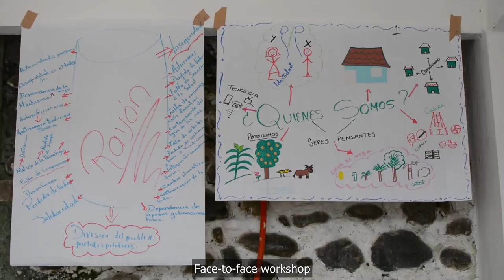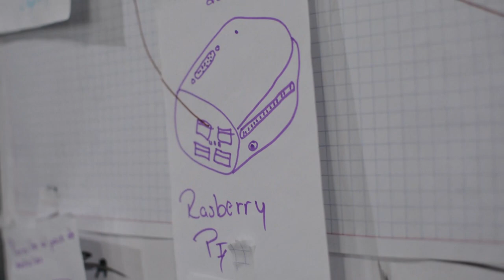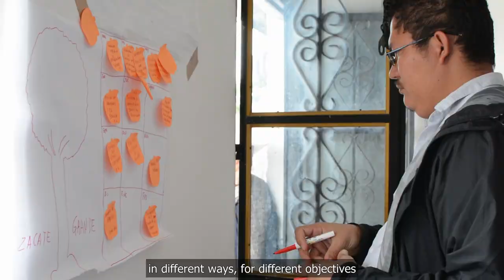Programa de formación para Pueblos Indígenas de América Latina en telecomunicaciones y radiodifusión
El programa que desarrolla la Unión Internacional de Telecomunicaciones (UIT), en colaboración con otras organizaciones, a partir del año 2019 tiene como fundamentos la metodología y las necesidades de formación propias de los Pueblos Indígenas en América Latina. La conformación de cada uno de los módulos y la estructura curricular se diseñaron con base en experiencias de formación previas desarrolladas por organizaciones de la sociedad civil que han buscado generar las bases para la implementación de procesos de formación que puedan desarrollar capacidades técnicas en personas pertenecientes a Pueblos Indígenas.
Derivado de lo anterior, se construyó un modelo que permitió a los participantes el acceso a cinco cursos en línea. Una vez finalizada esta etapa, las y los participantes que concluyeron exitosamente cada uno de los cursos, fueron invitados a participar en un Campamento de formación y entrenamiento presencial en Cuetzalan del Progreso, Puebla, México, del 7 al 17 de febrero de 2020.